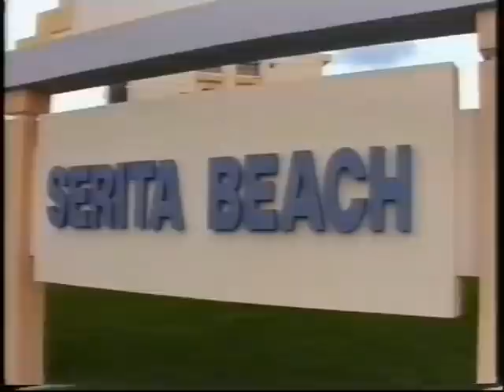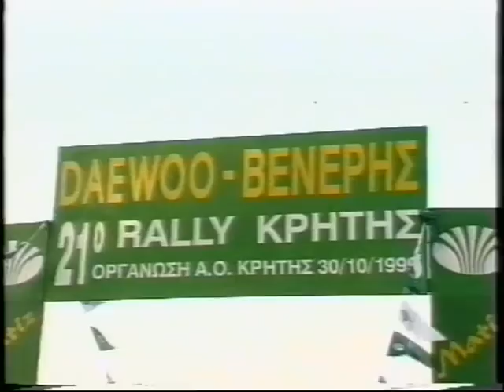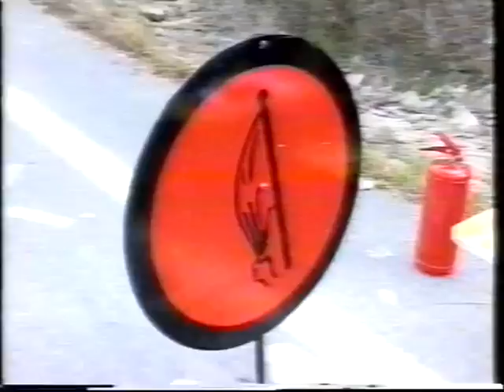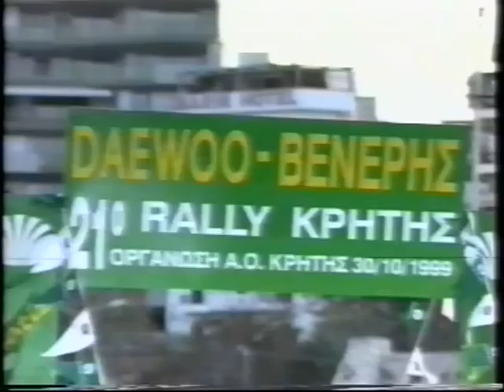21o ΡΑΛΛΥ ΚΡΗΤΗΣ 29 & 30-10-1999